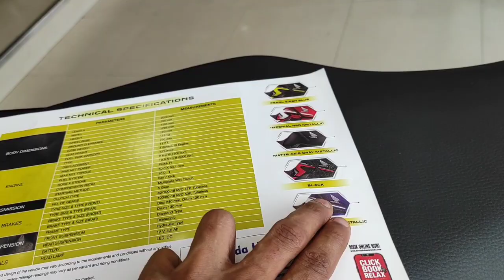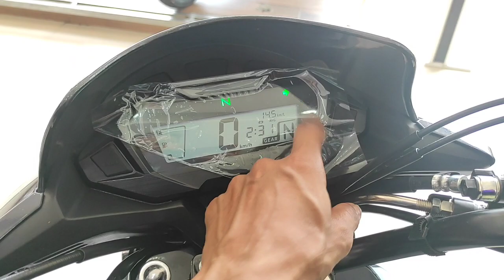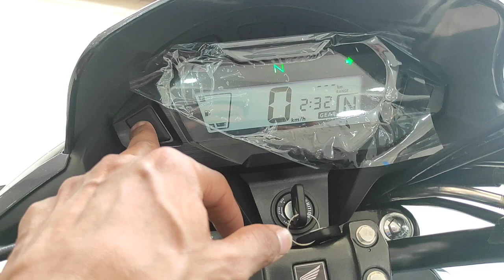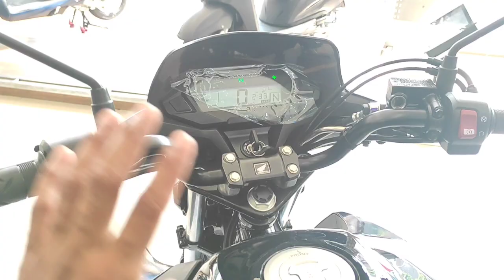2023 new sp125 obd2 model is here... with 4 new changes 😲😲